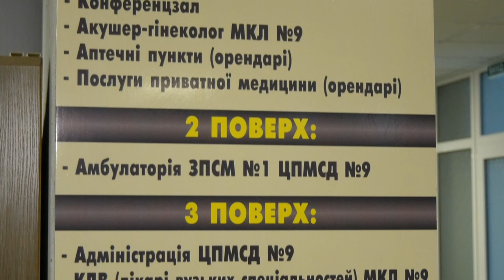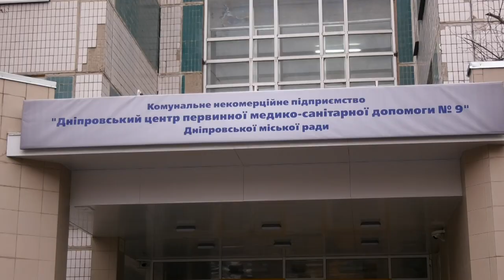Поліклініку №9 пристосували під потреби людей з інвалідністю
Тепер доступно для маломобільних людей. У Дніпрі поліклініки оновлюють під європейські стандарти і пристосовують для пацієнтів з інвалідністю.